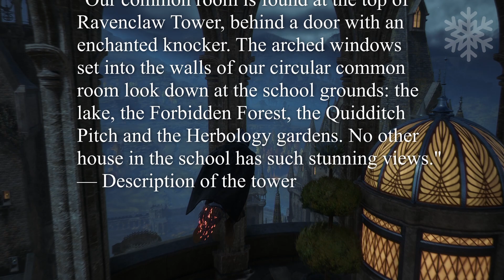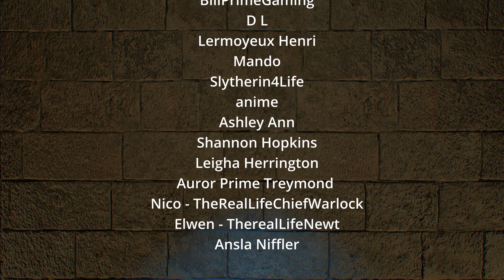Choosing Ravenclaw in Hogwarts Legacy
So you chose Ravenclaw.. What a great choice! This house welcomes all who cherish wit and knowledge above all else and in Hogwarts Legacy you are gonna feel like home, living in the most beautiful common rooms of all!

1. T-Shirt (Snidget)
2. Sweat Shirt: https (HL Logo)
3. Hoodie (Graphorn)
4. Zip Hoodie (Ancient Magic Wand)

5. The Art and Making of Hogwarts Legacy

6. Hogwarts Legacy: The Official Game Guide

In this video we are taking a closer look at the all Common Rooms of 4 Hogwarts Houses. The 14 minute gameplay trailer of Hogwarts Legacy showcased the new imagery in it's full glory and what became obvious is that the developers did a fantastic job at creating an immersive, detailed and authentic world.

Also, I stream on Twitch together with my friend Carlos where we play all kinds of scary games.